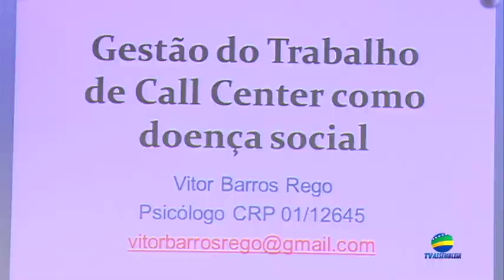Reportagem - Audiência sobre remuneração variável para trabalhadores de call centers